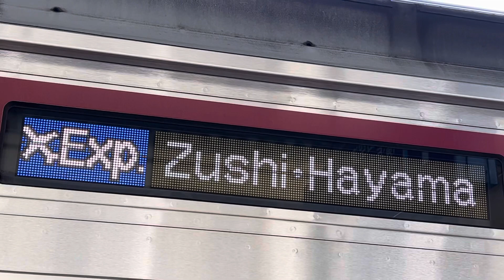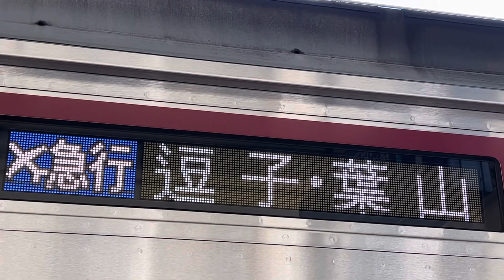京急蒲田駅名物[スイッチバック]空港線→本線・逗子線直通のためのスイッチバック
京急蒲田駅名物
京急蒲田駅1番線(羽田空港方面)に到着の逗子・葉山行きエアポート急行。
品川方面と羽田空港方面には参りませんので、ご注意下さい。
運転停車し、スイッチバックを行うエアポート急行。
次は京急川崎に停まります。
品川方面は1つ下の2階にある5、6番線のホームをご利用下さい。